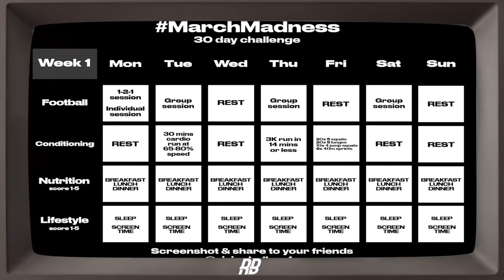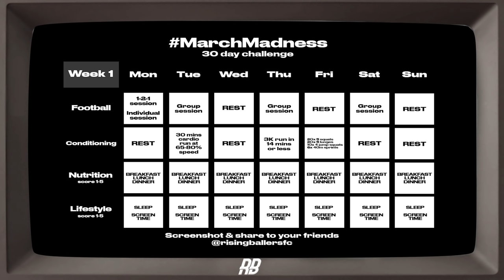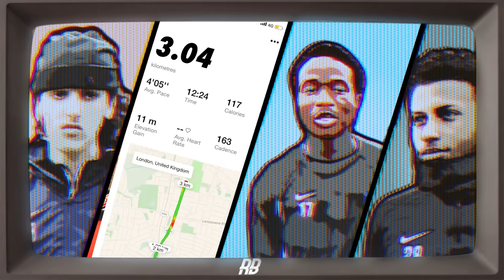30 DAYS | WELCOME TO MARCHMADNESS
MARCHMADNESS. 4 Ballers. 4 Weeks. Gruelling 30 day schedule from Maz. Who you lot backing to come out on top? Week 1 results out next Monday 👀